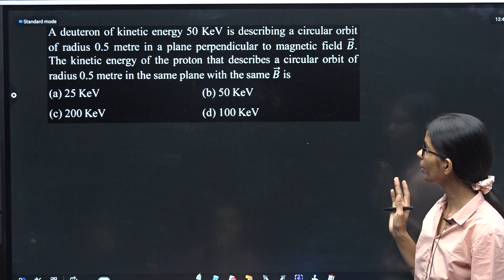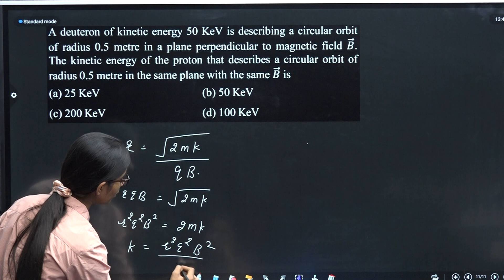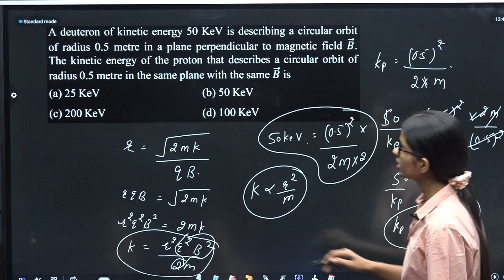EM DPP 09 Q20 A deuteron of kinetic energy 50 KeV is describing a circular orbit of radius 0.5 m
A deuteron of kinetic energy 50 KeV is describing a circular orbit of radius 0.5 metre in a plane perpendicular to magnetic field 𝐵 ⃗. The kinetic energy of the proton that describes a circular orbit of radius 0.5 metre in the same plane with the same 𝐵 ⃗ is
 (a) 25 KeV   (b) 50 KeV